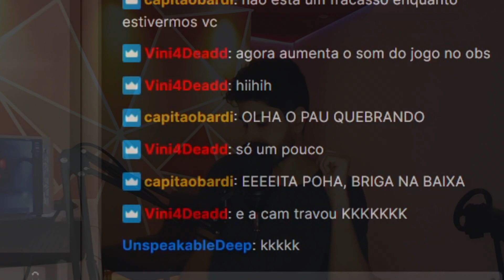AGORA NÃO CAI MAIS - Andamento das novidades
Trocando uma ideia a respeito das coisas que estão por vir e o andamento das lives!

Não deixe de se inscrever para ficar à par do conteúdo! Conto com vcs!

Acesse minhas redes para mais!